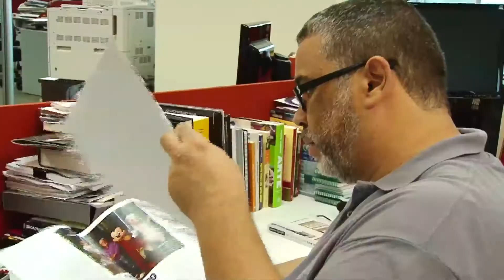Celebration Day mostra que Led Zeppelin não envelhece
A última performance da banda inglesa gravada em 2007, em Londres, apresenta quatro grandes instrumentistas que exploraram todas as sonoridades à sua disposição.